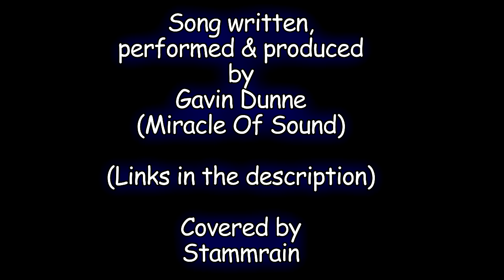Miracle Of Sound - Binary Divide (Guitar Cover)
Now you are mine.

● Gear

● Line 6 UX2 w/Metal Shop
● Ibanez XH300 Halberd (w/ EMG 81/85 pups & Deathbat inlay)
● Playstation 4 (Camera)